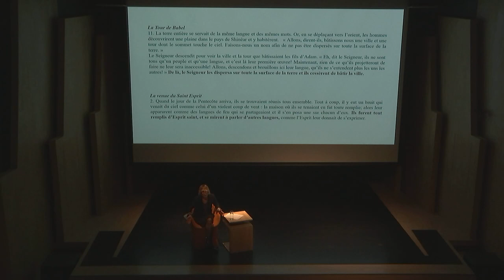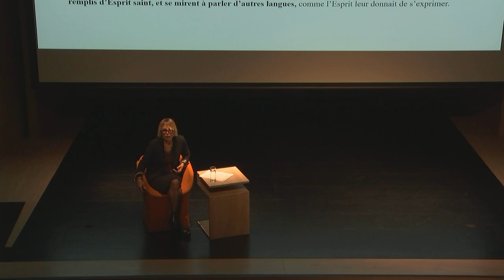Traduire la prose avec Josée Kamoun (conférence de clôture du Programme Gilbert Musy 2020)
« VOYAGES EN DYSTOPIE »
Cycle d’événements autour de « 1984 » de George Orwell
Collaboration entre le Centre de traduction littéraire de Lausanne (CTL), la Maison d’Ailleurs à Yverdon, la Fondation Archives Antonio Saura à Genève et la Fondation Jan Michalski à Montricher.
Fondation Jan Michalski, le 22 octobre 2020